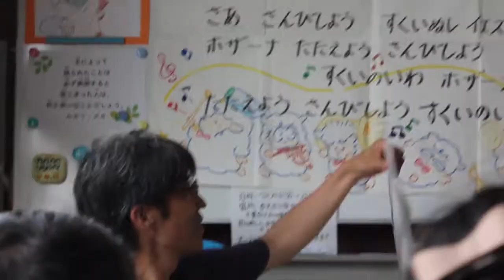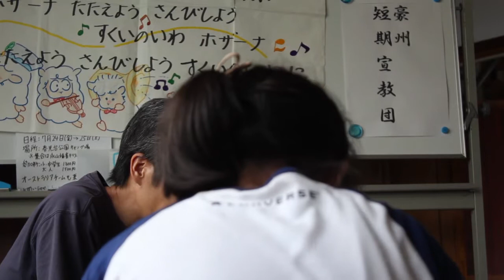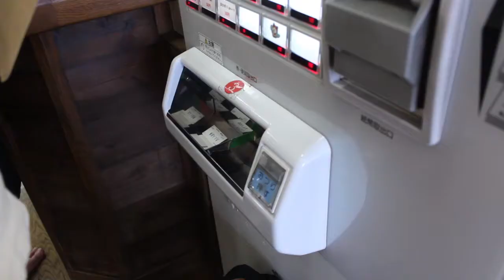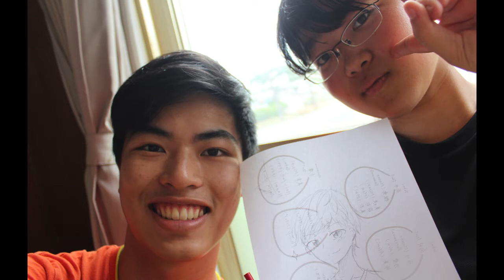JAPAN VLOG#6 Camp Reflections!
Hey guys!

We finish up the kids camp, eat an awesome lunch at church, then wash off our dirty bodies at the onsen! To top it all off...RAMEN AT THE END OF THE DAY!!!

Sorry for the weird voice, and bad jap translations haha